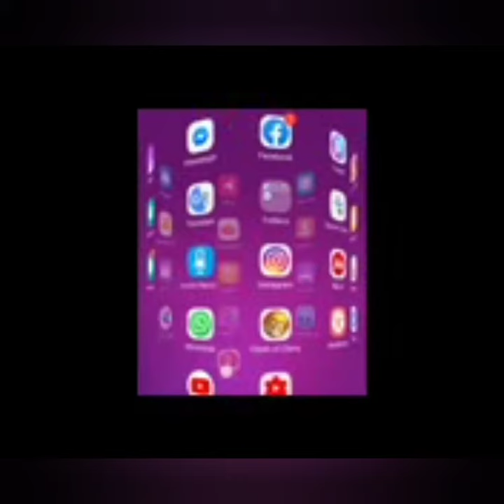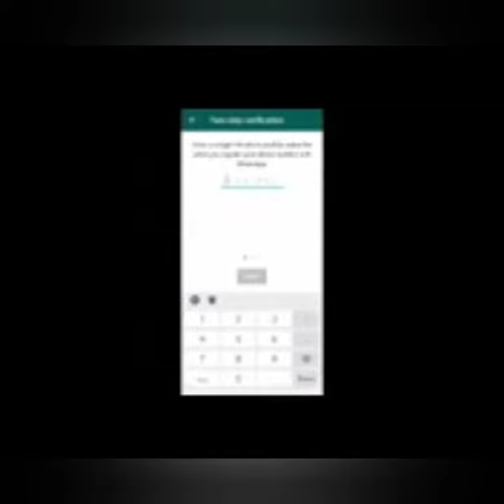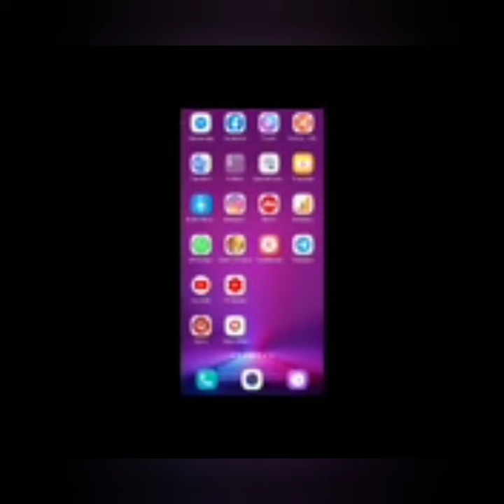Dore uko warinda WhatsApp yawe|WhatsApp phone security code#umutakatv